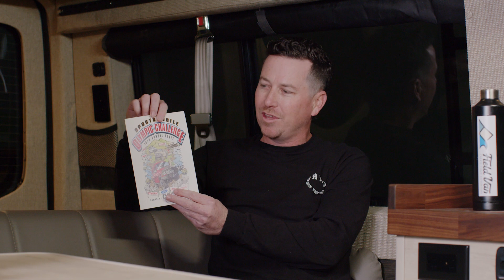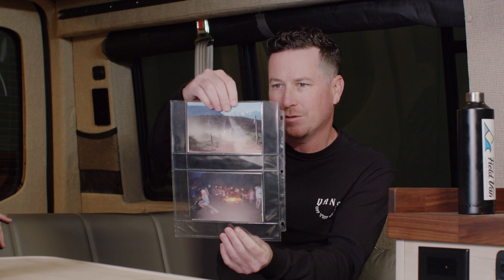Ep 1: Meet Alan Feld - The OG of Van Life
In this episode of the podcast, Jonny Feld sits down with a very special guest - his dad, Alan Feld. Alan is known as the OG of van life, having been living on the road for over 40 years. In this conversation, Jonny and Alan dive into Alan's history and how he first became interested in van life.